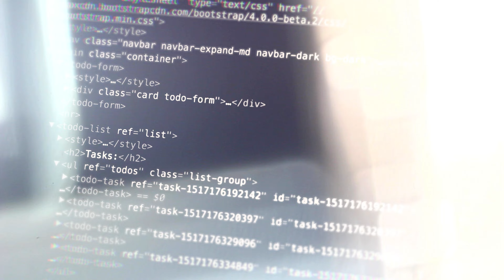Mercedes-AMG Club Malaysia Largest Gathering 2023 [OFFICIAL RECORD: 448 AMGs]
OFFICIAL RECORD: 448 AMGs - LARGEST GATHERING OF MERCEDES-AMG

This year, we have successful gathered the most number of Mercedes-AMGs in Malaysia at Sepang Circuit officially with the Malaysia Book of Records. We would specially thank Mercedes Benz Malaysia and Majlis Belia Malaysia as our partners. Ultimately, huge thanks goes to our club members for their never ending support, trust and effort to make this event a success. We thank everyone for their continuous patience and continuous support to the club. We will see you soon!